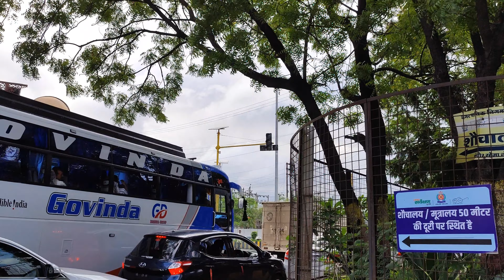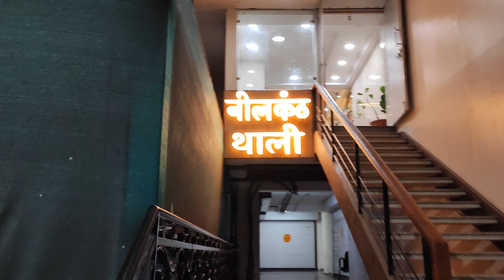suhane mausam me cycling ka maza